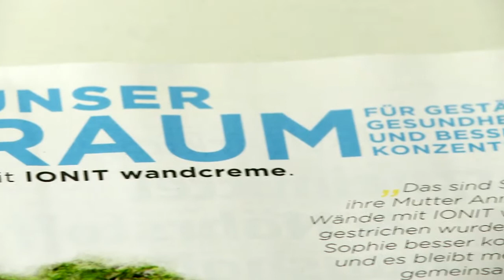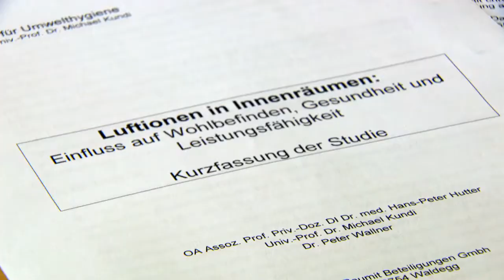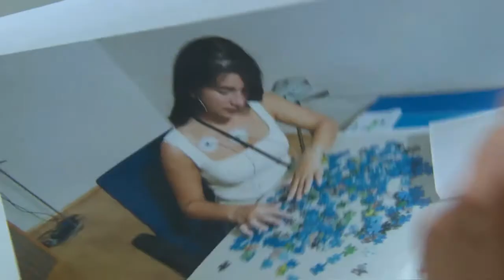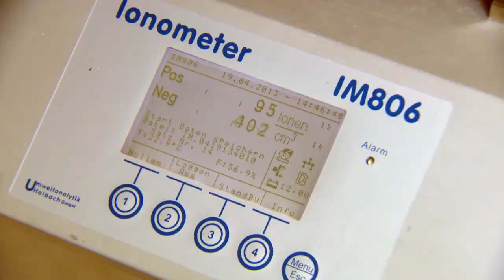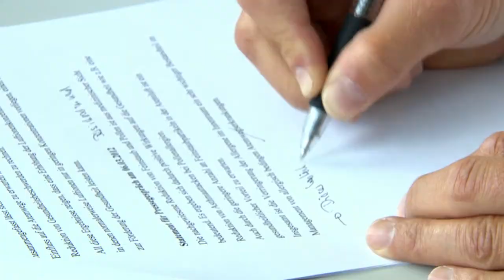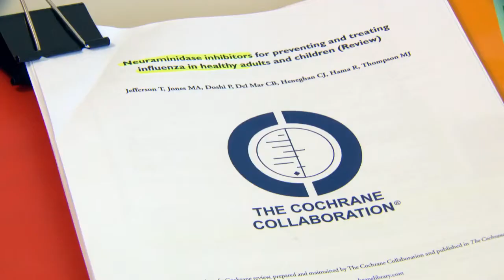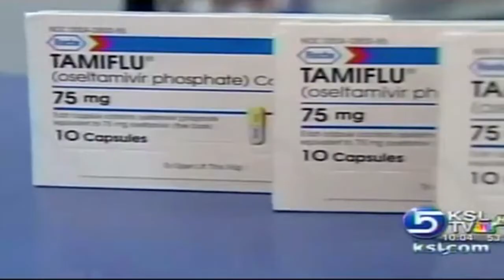Wall Cream "Ionit" | Its Influence on Your Well-Being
Do you feel worn-out and tired? Maybe you should repaint your house!
According to Professor Hans Peter Hutter, repainting your house with the Ionit Wall cream helps you to have stronger nerves, a better memory and to feel well in general.
But how does this wall-paint affect our health?